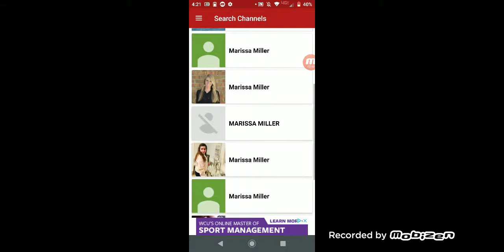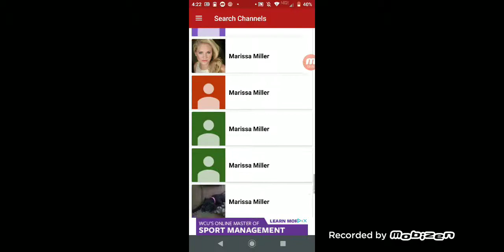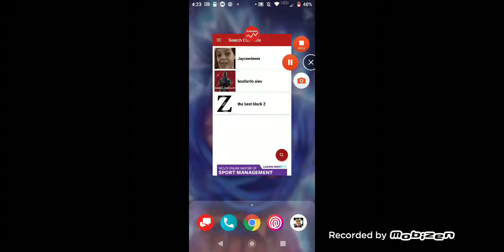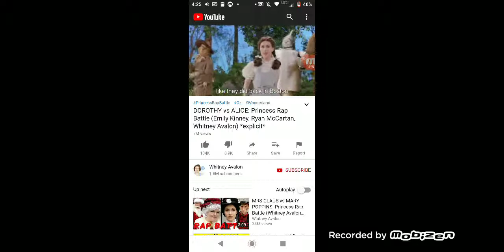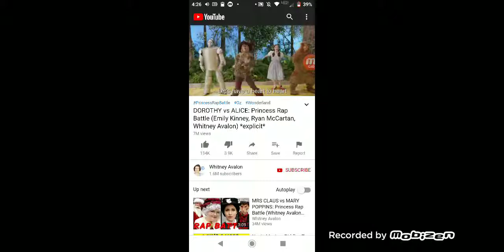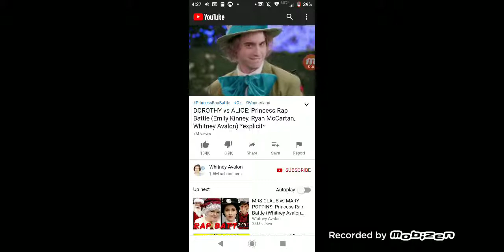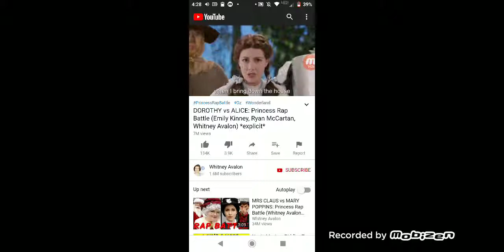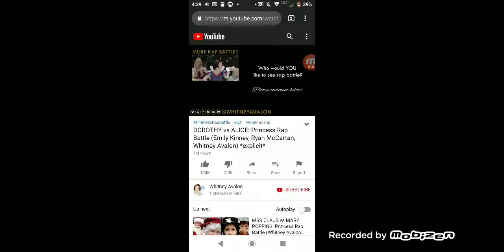Geometry dash gameplay